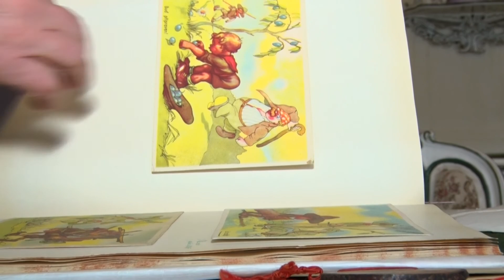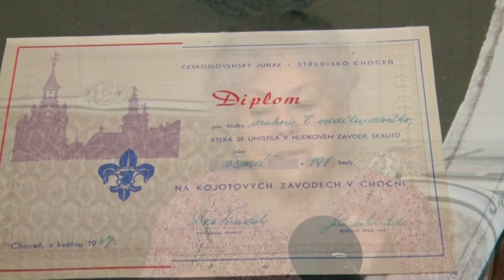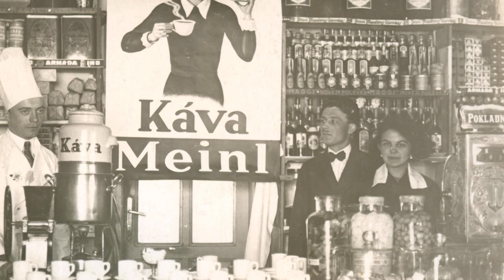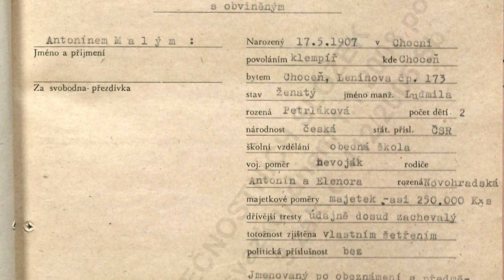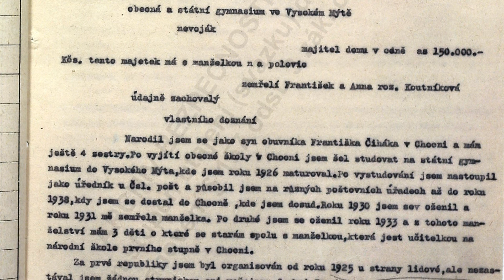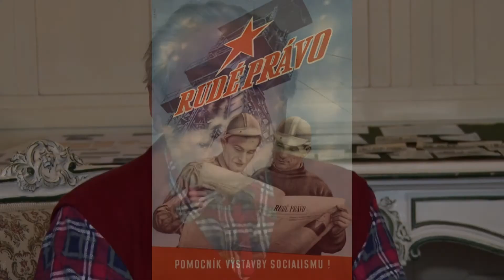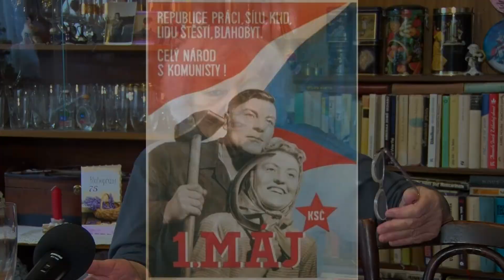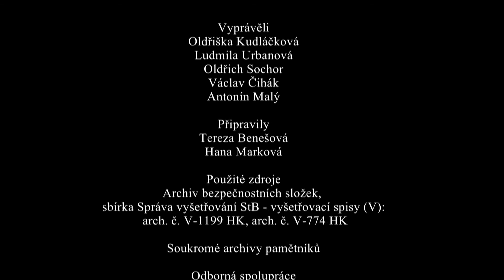Pošlapané naděje. Choceň 1945-1956.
Vzpomínky pamětníků a potomků perzekvovaných osob na období v letech 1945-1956.